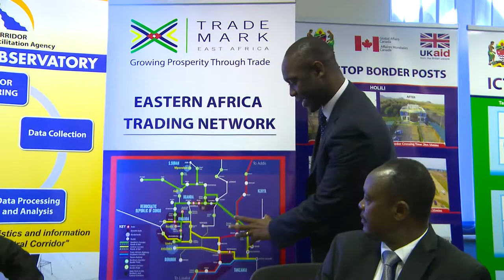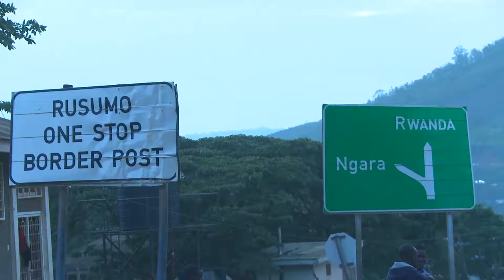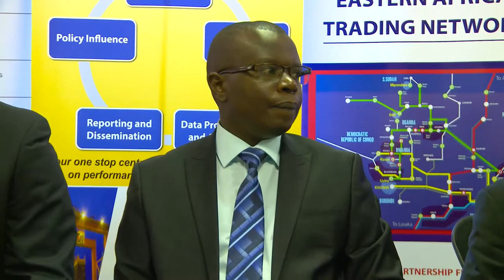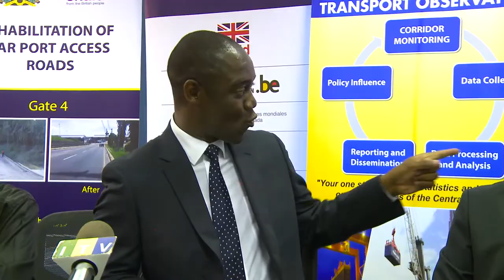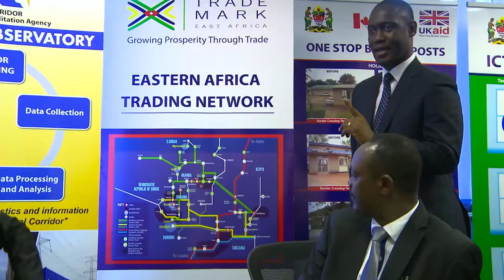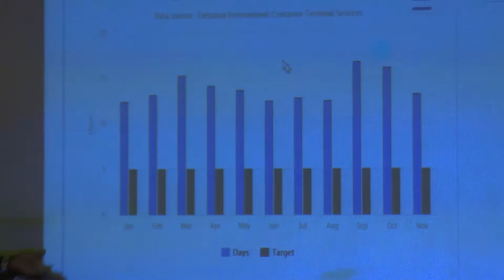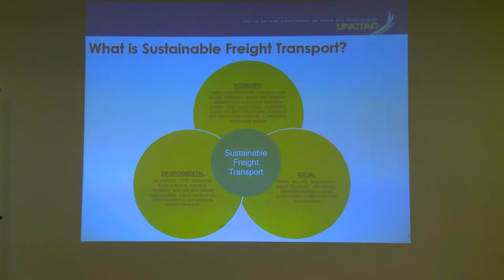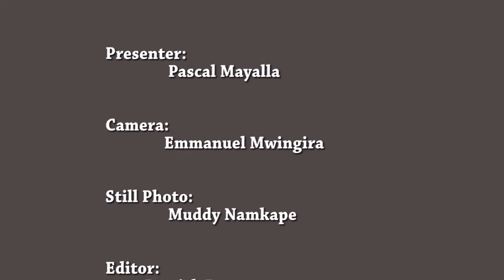Kipindi Maalum cha Central Corridor Trasport Facilitation Agency